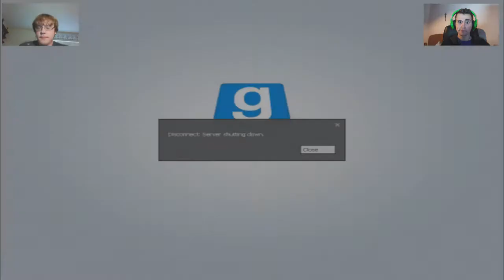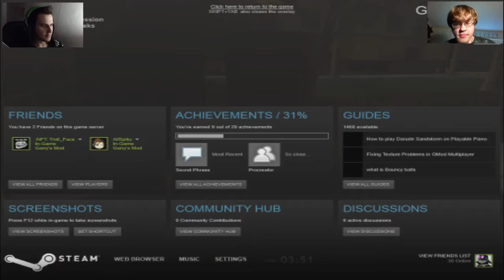LAG & GETTING STUCK!!! Gmod Prop Hunt #3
WHY MUST YOU DO THIS TO ME INTERNET!!?